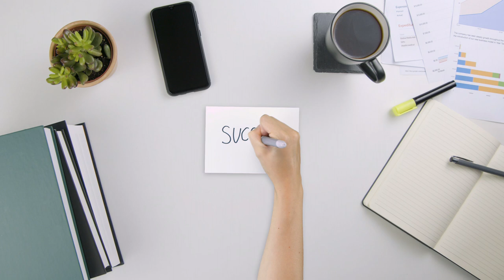Writing Success On Paper with Books and Business Documents | NCR | Nocopyrights | freevideo ☺️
NCR | Nocopyrights |
Free Videos